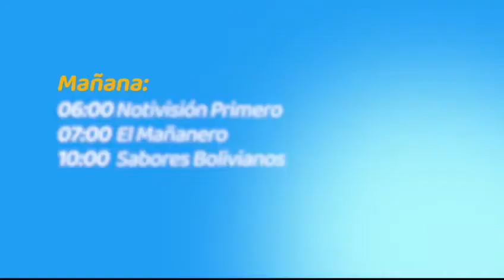Tanda Comercial Red Uno HD 📺 (Santa Cruz) (Bolivia, 10/10/2022 📅) (Parte 4/4)